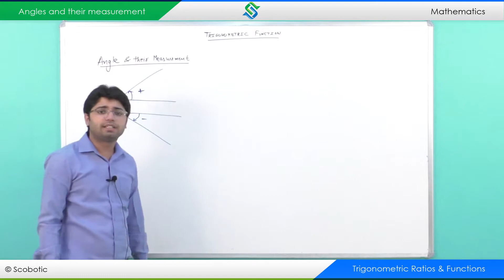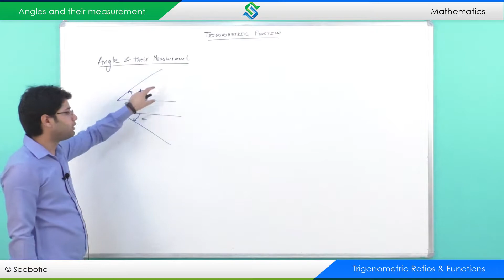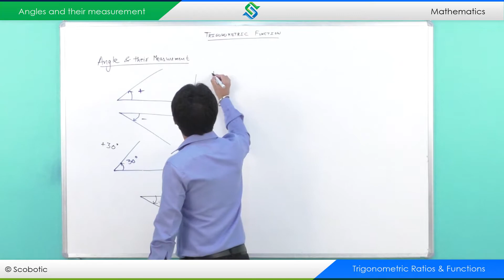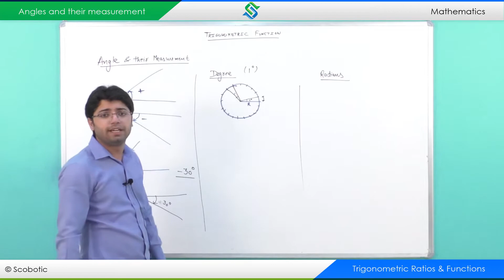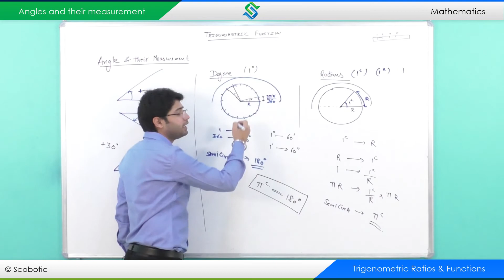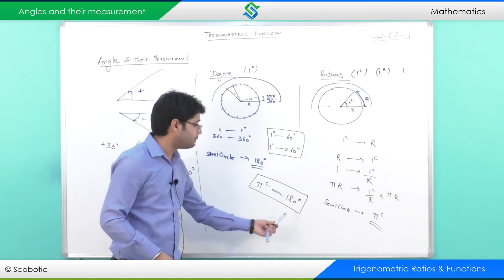Angles & their Measurements | Maths for IIT-JEE | Scobotic Smart Books for JEE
Scobotic Smart Books are 'Must Have' for every JEE aspirant. In a highly competitive environment where every student needs to master maximum concepts in limited time, Smart Books provide instant learning solutions to the students.

Students have theory notes, videos, solved examples and practice problems with solutions for all concepts in a chapter.
On top, students get a comprehensive practice section with Chapter tests, Mock exams, Previous year papers and All India exams for complete exam practice.
The 'Preparedness Optimizer' section uses Artificial Intelligence to discover the preparedness of a student in every concept/chapter and also predicts the marks that the student can achieve if he/she sits in the exam on the present day.